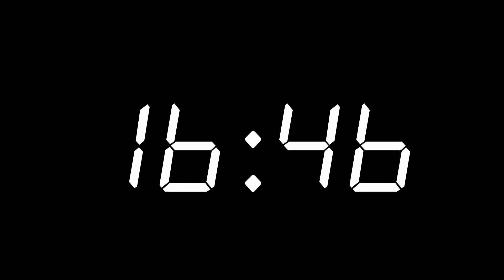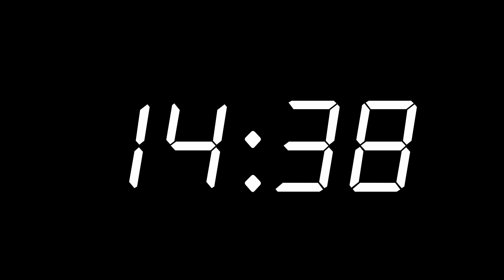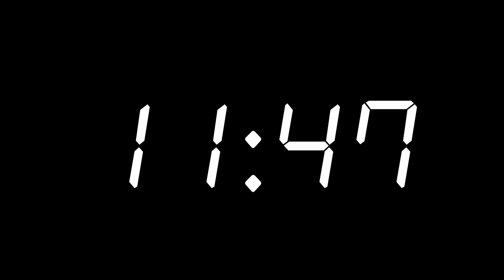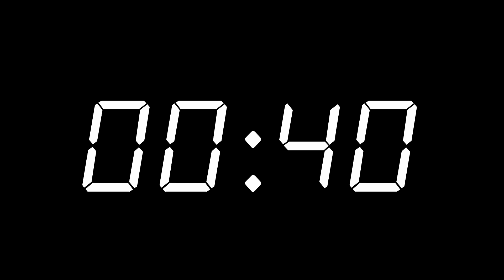46 Minute Countdown Timer | Digital Clock